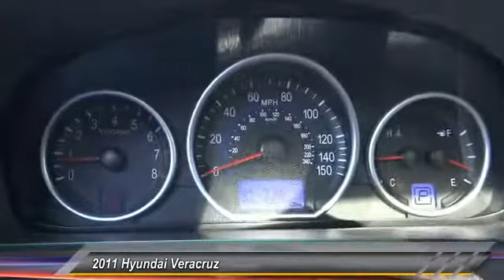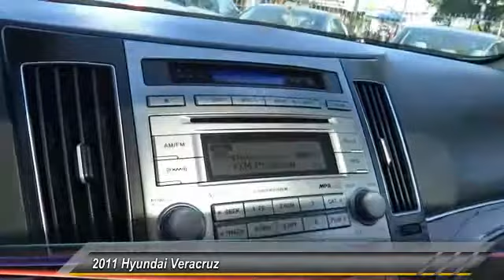2011 Hyundai Veracruz HOLLYWOOD, LOS ANGELES, CULVER CITY, SANTA MONICA, SAN FERNANDO VALLEY, 808519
2011 Hyundai Veracruz FWD 4DR LIMITED

6511 Santa Monica Blvd.

HONDA OF HOLLYWOOD PROUDLY SERVING HOLLYWOOD, LOS ANGELES, CULVER CITY, SANTA MONICA, SAN FERNANDO VALLEY, AND SURROUNDING SOUTHERN CALIFORNIA LOCATIONS. THIS WHITE 2011 Hyundai VERACRUZ IS EQUIPPED WITH A 3.8L DOHC MPI CVVT 24-valve V6 engine, AUTOMATIC TRANSMISSION, AND RECEIVES AN ESTIMATED 17 City/22 Hwy MPG. OR VISIT US AT 6511 SANTA MONICA BLVD. HOLLYWOOD, CA 90038 CARFAX Certified 1-Owner 2011 Hyundai VERACRUZ FWD 4DR LIMITED Stock #: 808519 | VIN: KM8NU4CC8BU151344 | 2011 Hyundai Veracruz FWD 4dr Limited Honda of Hollywood